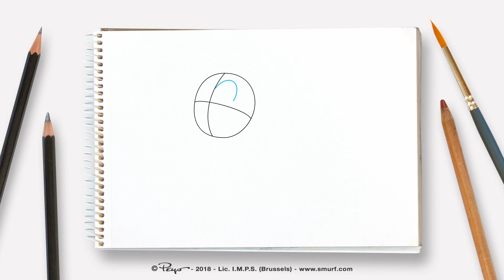Wie man Beauty und seine Freunde zeichnet • Die Schlümpfe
Lernen Sie, wie man Beauty und seine Freunde zeichnet!

Herzlichen Dank für deine Unterstützung! Wir freuen uns über jede Videobewertung und
Jeden Kommentar!

Die Schlümpfe
In dieser Serie verfolgen wir die Abenteuer der Schlümpfe. Das sind kleine blaue Wesen, die in einem
Friedlichen kleinen Dorf leben und versuchen, den bösen Gargamel zu überlisten.